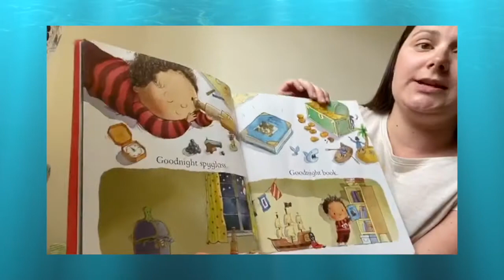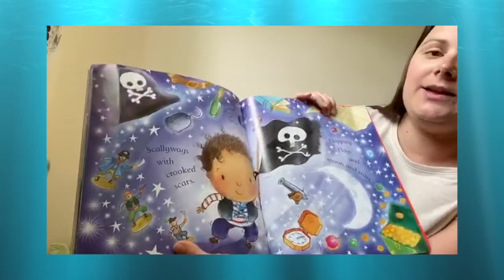Goodnight Pirate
Julie has a lovely bedtime story for you all today. So, cosy up and enjoy.